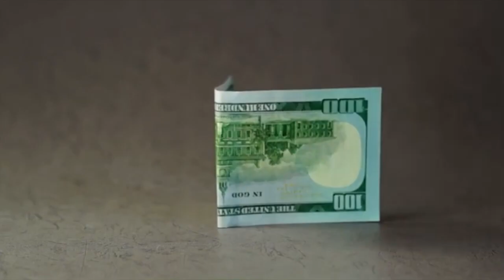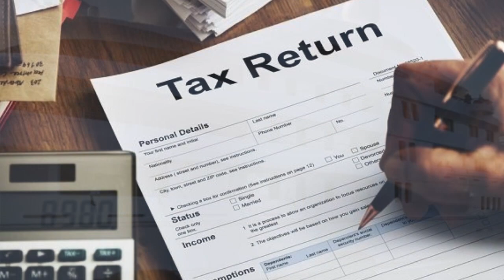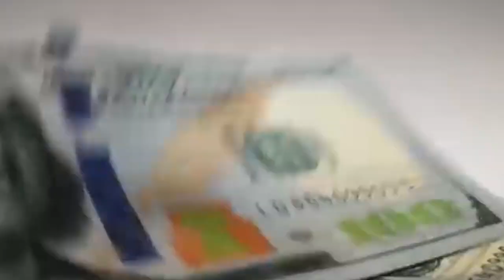FAT KATS .. Filthy Rich Okeedokee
New song written by Mel Stevens for Okeedokee... to be released on their New cd Fat Kats on SunHouse Records.